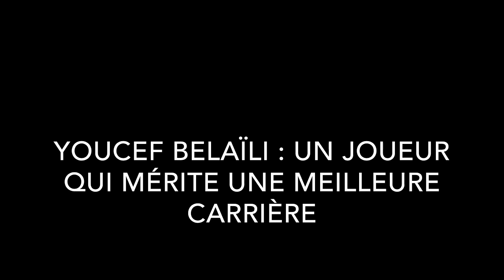Youcef Belaïli : Quand le Phœnix renaît de ses cendres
Du fond du troue jusqu’à la gloire